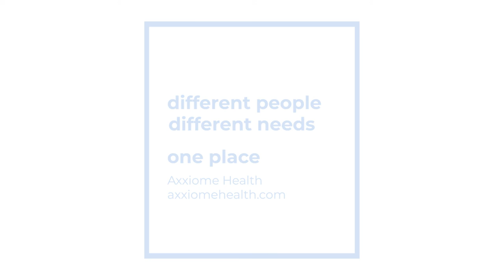Why should you work at Convista Poland according to Krzysztof (Senior Technical Consultant & Coach)!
Krzysztof why do you work at ConvistaPoland? 🤔
We started our short interview with this question. What was Krysztof's answer? It's hard to sum it up, because he gave more than one answer.

What is important for you? Find your own reason to work with us! 🤩